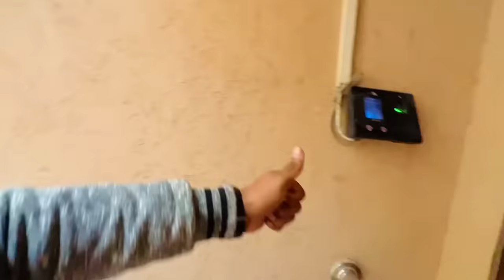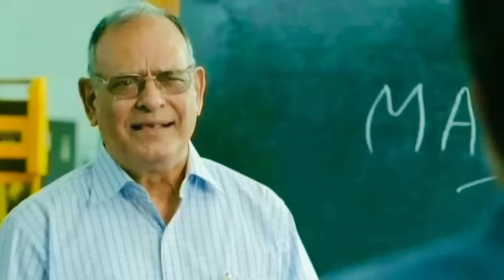FREEZING SWIMMING POOL MAIN NAHAYA 🥶 | SYED FAHAD | THE FUN FIN